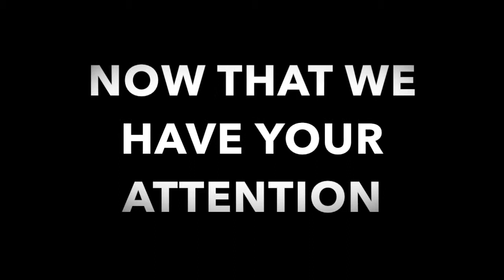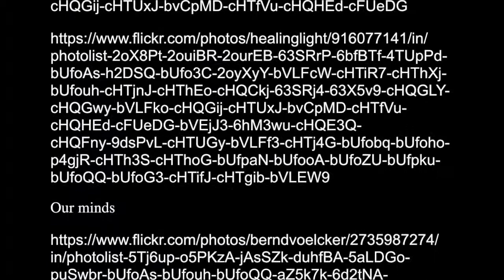Ancient Greece-City State-Elis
9th Grade Greek City State Project- Elis